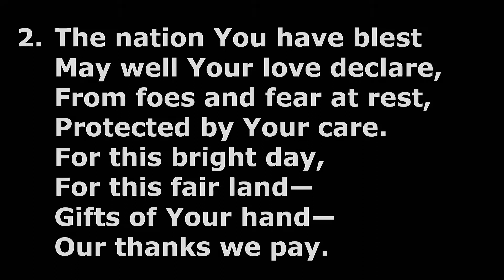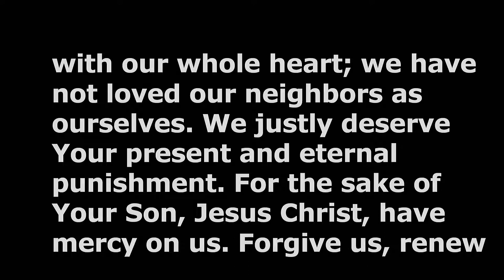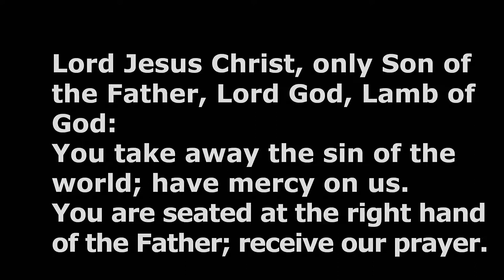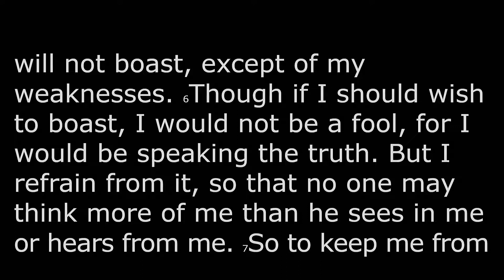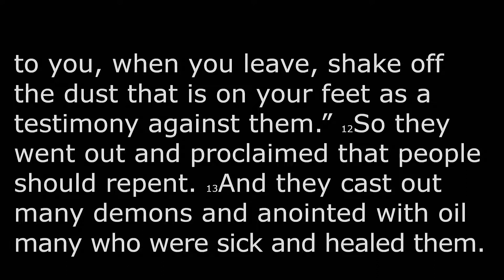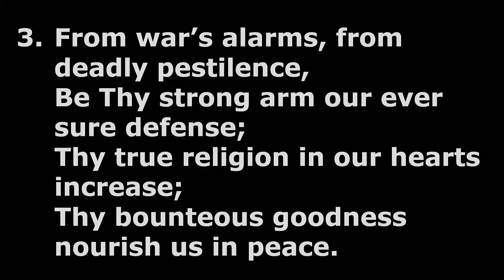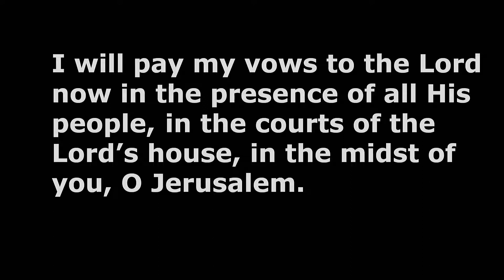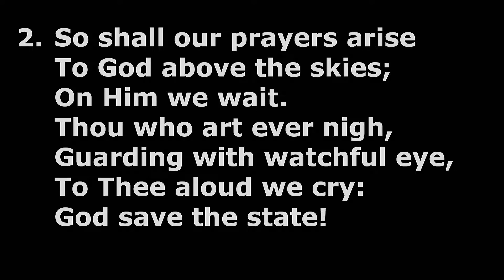July 3, 2021 Worship Service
Thank you for worshiping with us today! Find our weekly bulletin on our